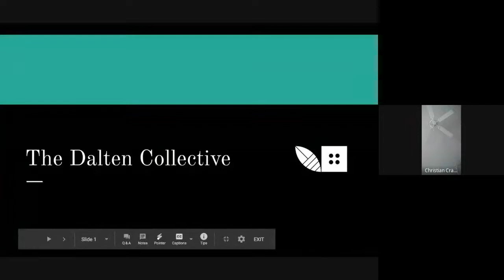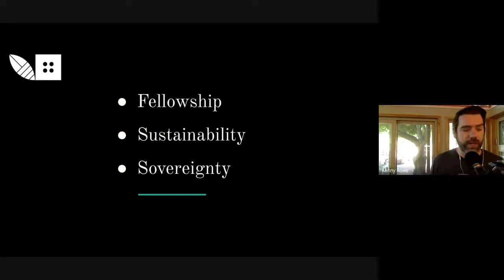Dalten Collective Weekly Hangout - ~2020.6.3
In this meeting, we talk about medieval villages in the south of France. As well work through a document that will define Dalten Collective membership.

Agenda:

- Intro
- Membership and governance

Join us at in Urbit at ~dalten/collective